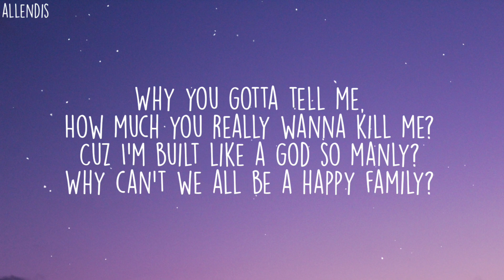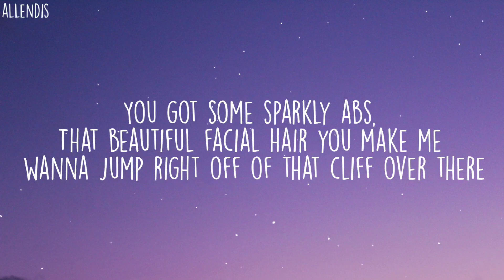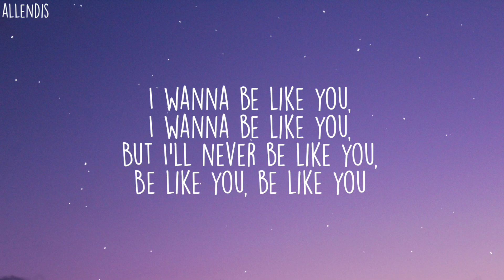CG5 - Sparkly Abs (Feat. Captain Sparklez) (Lyrics)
(This video contains lyrics so enjoy^^)

CG5:
Second Channel

COPYRIGHT / LICENSING
Tags 📝